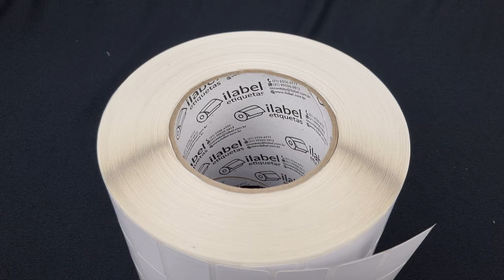Etiqueta 33x22mm 3,3x2,2cm 3 col 3 polegadas Couche, BOPP, Térmico, Poliéster p/ impressora térmica